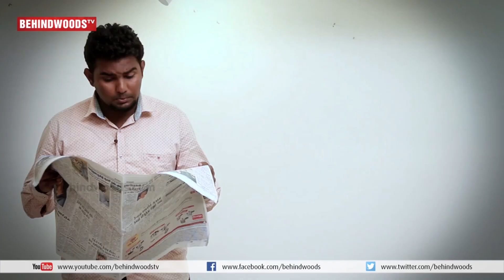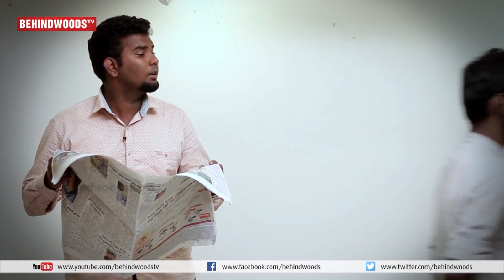HOT: Thala Ajith - GVM combo again?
During an interactive session with college students today (5th January) at a well-known reputed educational institution in Chennai, Gautham Menon had revealed some exciting information about his forthcoming projects.

One of the topics was about Ajith’s Yennai Arindhaal. During the discussion Gautham Menon had revealed that he is working on a sequel to the film. He said Yennai Arindhaal 2 will happen but he added that he is yet to carry forward this with Ajith.